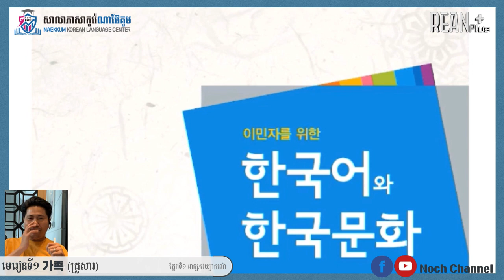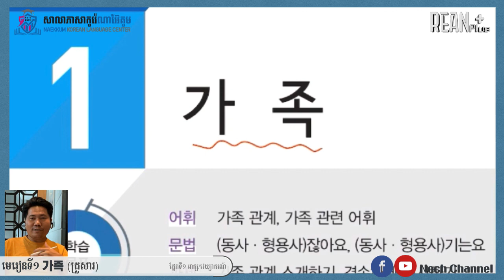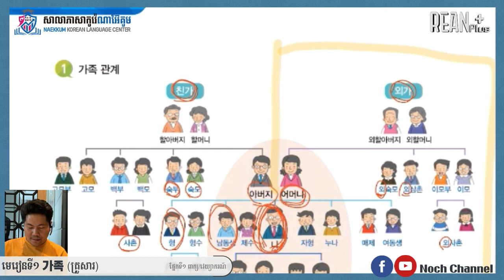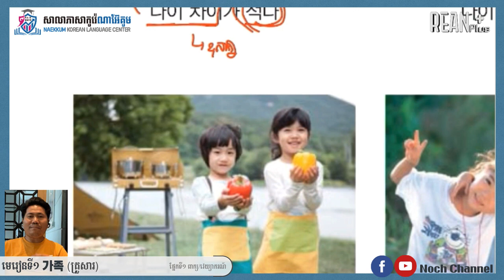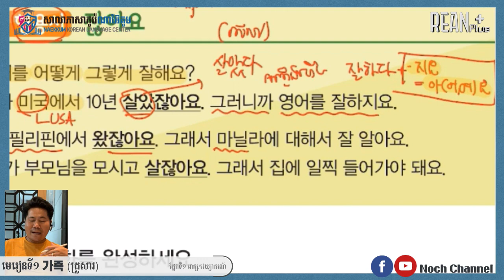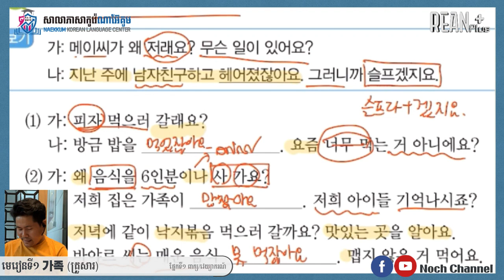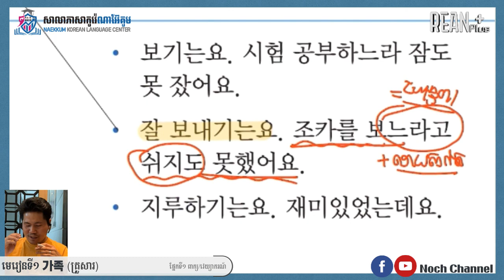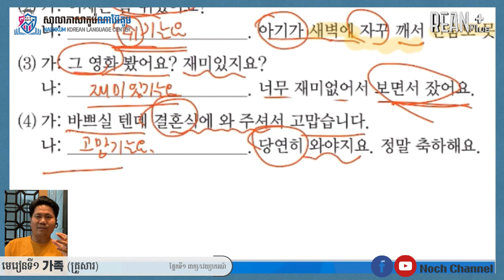[이민자를 위한 한국어와 한국문화 중급1] 1과 가족(1/2)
이민자를 위한 한국어와 한국문화 중급1 (사회 កម្រិត3 សៀវភៅចាស់)
មេរៀនទី1 가족  (វីឌីអូទី1 ផ្នែកពាក្យ&វេយ្យាករណ៍)

1_ចាកផ្សាយតាម
     - Youtube(Noch Channel) ម៉ោង 7ព្រឹក / 7ល្ងាច(ម៉ោងកូរ៉េ)
     - Facebook(Vannoch Page) ម៉ោង 7ព្រឹក / 6ល្ងាច (ម៉ោងកូរ៉េ)

2_ បងប្អូនដែលត្រូវចង់បានសៀវភៅសិក្សាជាហ្វាល់ PDF អាចចុចលីងខាងក្រោម ដើម្បីឡោនឡូតបាន
     លីងសំរាប់ចូលក្នុងគ្រុប “រៀនភាសាកូរ៉េជាមួយគង់ វ៉ាន់ណុច”